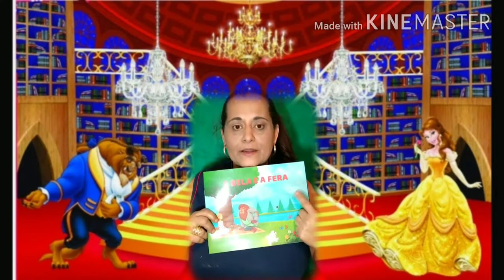Aula do dia 03/08 - Pré II - Tia Vânia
Início do 3º bimestre: contação de história A bela e a fera.